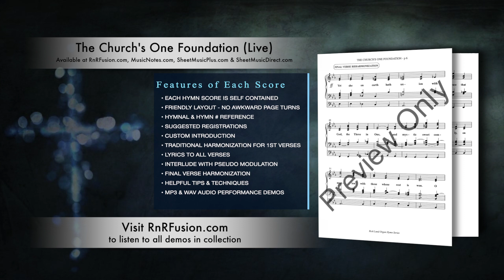“The Church’s One Foundation” - Easter Hymn Harmonization for Organ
LENT & EASTER HYMN HARMONIZATIONS, PRELUDES & POSTLUDES FOR ORGAN
TABLE OF CONTENTS
00:00 - Introduction
00:38 - Verse 1 Standard Harmonization
00:49 - About Lent & Easter Hymn Harmonizations, Preludes & Postludes for Organ
01:20 - Interlude Pseudo Modulation
01:31 - Unique Features of Each Score
01:51 - Final Verse Reharmonization
02:04 - Lent & Easter Bundle Sale
END OF TABLE OF CONTENTS

Hymn Harmonizations for Organ & Preludes & Postludes for Solo Organ by Rick Land.

Breathe new life into your organ accompaniments of traditional Lent & Easter Hymns, Preludes & Postludes with Rick Land's inspiring and soaring Introductions, Interludes and Re-harmonizations for organ.

EACH SCORE IS DESIGNED & CREATED WITH THE CHURCH ORGANIST IN MIND

THERE ARE 10 UNIQUE FEATURES OF EVERY DIGITAL SCORE DOWNLOAD

There is no longer the need to juggle a printed Introduction score, a hymnal, a printed interlude score and a final verse reharmonization score.

Each Hymn Harmonization Score is complete and self contained. Each Score Includes:

** Player Friendly Layout - NO AWKWARD Page Turns
** Hymnal & Hymn # Referenced for Score
** Suggested Registration
** An Introduction
** Traditional Harmonization For Beginning Verses
** Lyrics to ALL VERSES
** An Interlude with Pseudo Modulation
** Final Verse Free Harmonization
** Helpful Tips and Techniques
** Hi-Def MP3 & WAV Audio Performance Demos